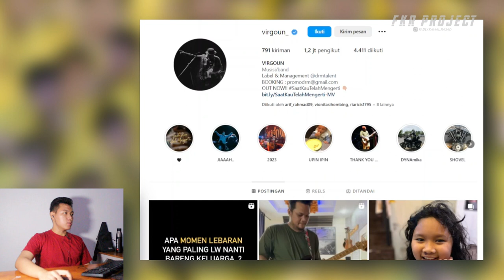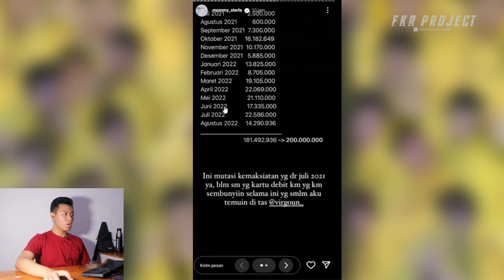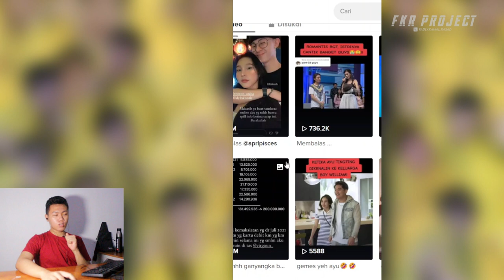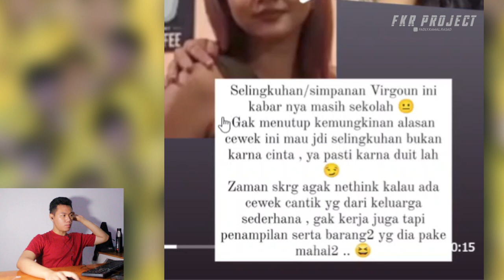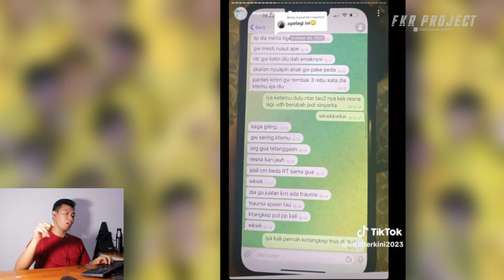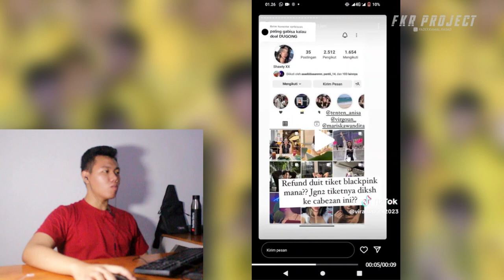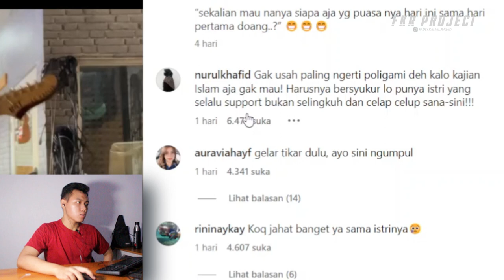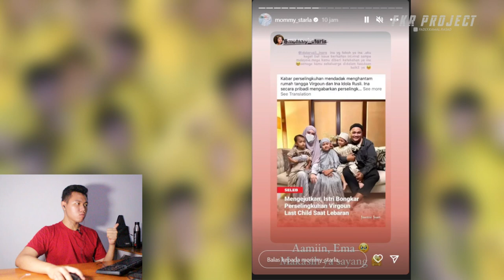VIRGOUN SELINGKUH VIRAL ❗❗ KELAKUAN BUSUK VIRGOUN DIBONGKAR ISTRI DARI TAHUN 2021 I FKR PROJECT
Thankyou ❤️
Upload
Senin - Minggu
Hastag
virgoun,
virgoun saat kau telah mengerti lirik,
virgoun bernafas tanpamu,
virgoun cover,
virgoun lagu,
virgoun selamat tinggal,
virgoun full album,
virgoun surat cinta untuk starla,
virgoun bukti,
virgoun orang sama,
virgoun bila bentakan kecilku,
virgoun selamat tinggal karaoke,
virgoun aku yang jauh dari harapanmu,
virgoun ayah,
virgoun andai dulu kau tak pergi dari hidupku,
virgoun album,
virgoun akustik,
virgoun ayah seventeen,
virgoun album baru,
virgoun anak,
virgoun andaikan kau datang kembali,
virgoun anak kecil berlari,
a virgin woman of literature drama,
a virgin woman of literature,
a virgin woman of literature drama ep 1 eng sub,
a virgin,
a virgin woman of literature drama romantic,
a virgin man nigerian movie,
a virgin unspotted william billings,
a virgin burial,
a virgin girl accidentally,
a virgin most pure,
virgoun bukti karaoke,
virgoun bukti lirik,
virgoun baru,
virgoun bebaskan diriku,
virgoun bentakan kecil,
virgoun bukti cover,
virgoun bagaimana bisa aku jatuh cinta,
virgoun budi doremi,
virgoun bila musim berganti,
virgoun bila bentakan kecil,
bukti virgoun,
bukti virgoun lirik,
bukti virgoun karaoke,
bentakan kecil virgoun,
bebaskan diriku virgoun,
bukti virgoun cover,
berulang kali pada orang yang sama virgoun,
bukti virgoun slowed,
bukti virgoun gitar,
bukti virgoun chord,
virgoun cover mesin waktu,
virgoun cinta untuk starla,
virgoun chapter 1 2 3 4,
virgoun cinta yang sama,
virgoun cinta tak dianggap,
virgoun cinta jangan sembunyi,
virgoun ciptakan lagu dadakan,
virgoun cover akustik,
virgoun country,
virgoun campuran,
cinta yang menerima kekurangan virgoun,
chord selamat tinggal virgoun,
cover virgoun,
chord bukti virgoun,
cover lagu virgoun,
cover selamat tinggal virgoun,
chord virgoun surat cinta untuk starla,
cover orang yang sama virgoun,
cover gitar selamat tinggal virgoun,
chord virgoun,
virgoun dunia untukmu,
virgoun duka,
virgoun di tempat ini,
virgoun diary depresiku,
virgoun dan istri,
virgoun duka lirik,
virgoun dan gisel,
virgoun duka karaoke,
virgoun dan onad,
virgoun di malaysia,
di tempat ini virgoun lirik,
duka virgoun,
dengan orang yang sama virgoun,
dj virgoun,
dj selamat tinggal virgoun,
diary depresiku virgoun,
download lagu virgoun full album,
duka x serana virgoun konser,
duka virgoun lirik,
dj virgoun surat cinta untuk starla,
virgoun engkau yang sedang patah hati,
virgoun ego,
virgoun engkau yang sedang patah hati karaoke,
virgoun entah apa yang terjadi kepadaku,
virgoun engkau hari ini,
virgoun ex revenge,
virgoun era,
virgoun meruntuhkan egoku,
bukti virgoun english version,
virgoun demi engkau,
ego virgoun,
selamat tinggal virgoun,
setelah engkau mengerti virgoun,
rcti entertainment virgoun,
virgoun kau hancurkan diriku saat engkau pergi,
selamat tinggal virgoun edit audio,
lagu virgoun yang enak didengar,
selamat tinggal virgoun edit,
virgoun feat audy,
virgoun full album tanpa iklan,
virgoun ft gisel,
virgoun full,
virgoun full album lirik,
virgoun full album terbaru 2022,
virgoun ft audy selamat tinggal karaoke,
virgoun full album terbaru,
virgoun feat lyodra,
virgoun full album download,
full album virgoun,
full virgoun,
full album virgoun tanpa iklan,
full lagu virgoun,
fingerstyle selamat tinggal virgoun,
fingerstyle bukti virgoun,
film virgoun,
farel virgoun,
full album virgoun terbaru,
full album virgoun lirik,
virgoun giselle,
virgoun giselle karaoke,
virgoun gisel lirik,
virgoun gitar,
virgoun gitar tutorial,
virgoun galau,
virgoun giselle live,
virgoun guitar cover,
virgoun govinda ayah,
virgoun gisel karaoke,
gisel feat virgoun seluruh nafas ini,
gisel feat virgoun seluruh nafas ini karaoke,
gitar selamat tinggal virgoun,
genjrengan selamat tinggal virgoun,
gitar virgoun,
gisel feat virgoun seluruh nafas ini lirik,
genjrengan bukti virgoun,